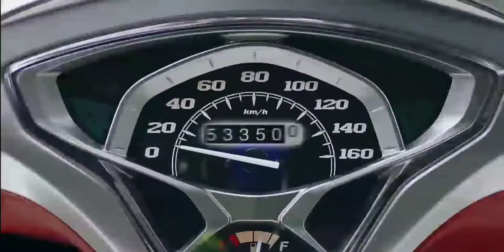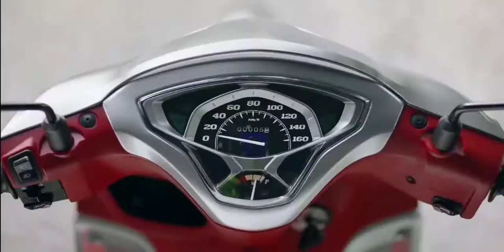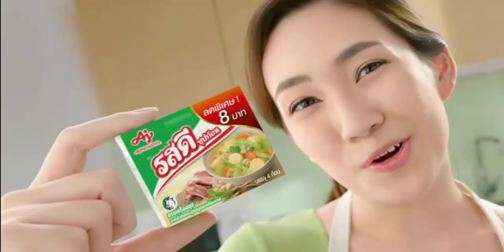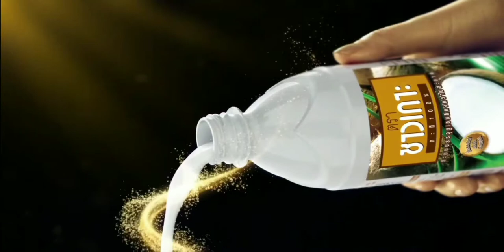โฆษณาไทย 2564 - 197 HD